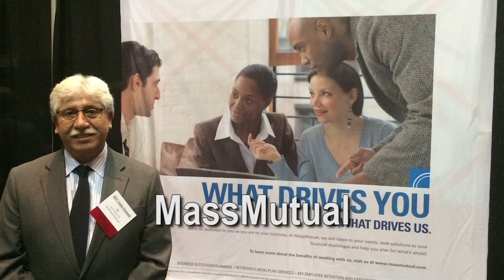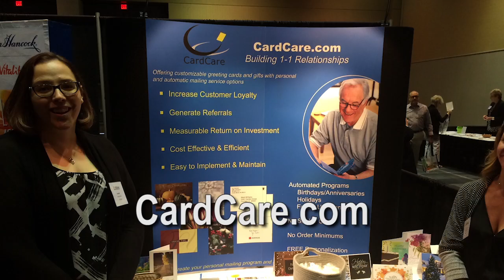Fort Wayne Sales Summit